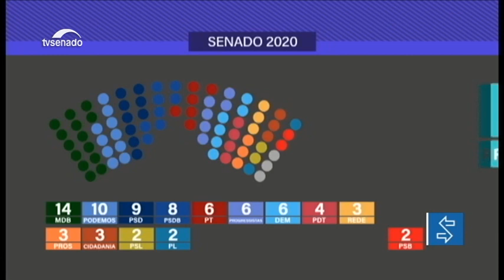Veja a nova composição das bancadas partidárias do Senado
Treze senadores trocaram de partido em 2019, o primeiro ano da 56ª legislatura. O MDB ainda possui a maior bancada, com 14 senadores, mas o Podemos dobrou de tamanho e agora é o segundo maior partido no Senado Federal, superando o PSD, que agora tem 9 senadores. Veja no vídeo a composição completa de cada partido.